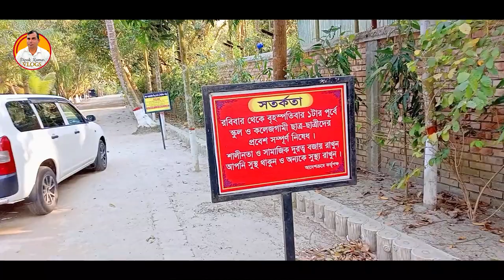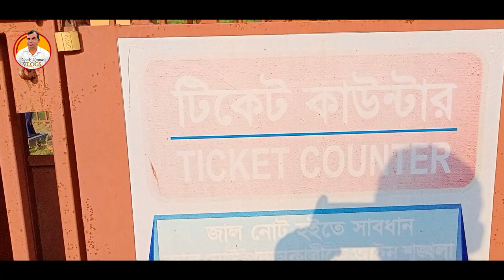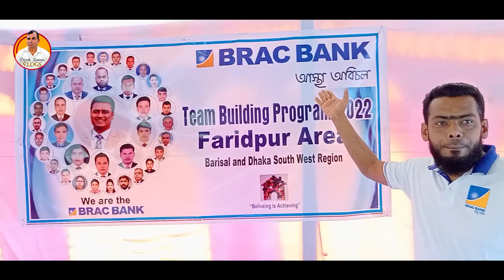Brac Bank Limited Annual Picnic 2023 | Dipak kumar Biswas new vlog 2023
Brac Bank Limited Annual Picnic 2022

ANTI-PIRACY WARNING
This content is Copyright Dipak Kumar VLOGS.